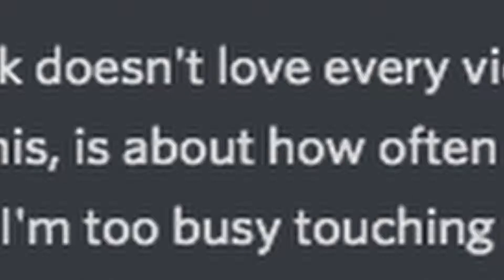my_ROCK_HARD_DICK.mp4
my dick loves this video game! my dick doesn't love every video game anymore and that's bad
gaming for me, Richard "Integrity" Penis, is about how often my dick gets hard playing video gamr
ideally I can't even finish [;)] because I'm too busy touching my rock hard dick to hold the controller. that's what a good video game is

special thanks to that gross guy who jacked it on stream and the original Richard "Integrity" Penis, Billy Usher.